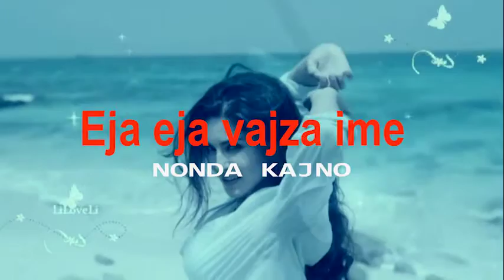Eja eja vajza ime Nonda Kajno Studio Fokus Art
EJA…EJA VAJZA IME

Teksti & Muzika : Nonda Kajno

Te shikoj une, per cdo dite
Ty te heshtur ,te vetmuar
Me trishtim.
Edhe sot,pse po me dukesh
Me e trishte, e lenduar
A mos valle
Te kane vrare dashurine

1 -
Pse kjo enderr,e pashprese
Naten krejt,po ta rremben ty
Pse ky terr kaq I vetmuar
Tek mua ka bere folene ooo
Pse kjo dashuri e akullt
Fshehtesi ne zemer m’solli
Syt e tu krejt te venitur
Buzeqeshjen po ma shuajn ooo

2 -
Fshiji lotet e kristalte
Ma jep zemren e lenduar
Se pas syrit tend te embel
Une me ty jam dashuruar ooo

Buzeqeshjen do ta kthej ty
Prej teje do shkul vetmine
Se ne zemer diku thelle
Per ty rruaj dashurine ooo

Fund…

 Studio Fukus Art